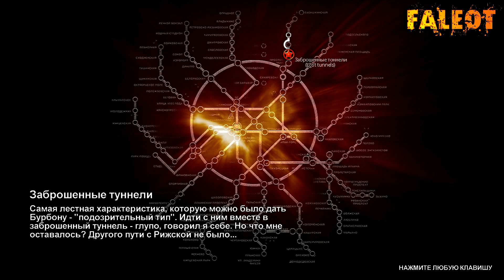Metro 2033 Прохождение "Сталкер Хардкор" Часть 2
Музыка в заставке: Metro 2033 OST - "В кругу друзей"
Глава 2: "Бурбон" "Заброшенные тоннели" "Мост"
Уровень сложности: Сталкер Хардкор .